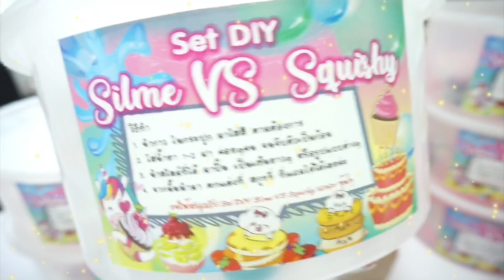เปิดตัว สินค้าใหม่ ปาปาภา Silme vs Squishy 😱 คุ้มสุด ฟินสุด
Silme vs Squishy New Slime
DIY Silme vs Squishy
เป็นคลิปที่ชอบมากนะคะ และที่ปาปาภา ตั้งใจ
ทำแบบสุดๆเลยค่ะ ลองดูกันนะคะ ว่าชอบหรือเปล่า ถ้าชอบ อย่าลืมกดถูกใจให้ปาปาภาด้วยนะคะ รักน้า จุ๊ฟๆค่ะ ^^ ❤️

สไลม์ ชุดนี้เป็นชุดพิเศษ ต้อนรับปีใหม่
มีขายที่ seiyashop นะคะ

มีจำหน่ายที่

idline :@seiyashop.com